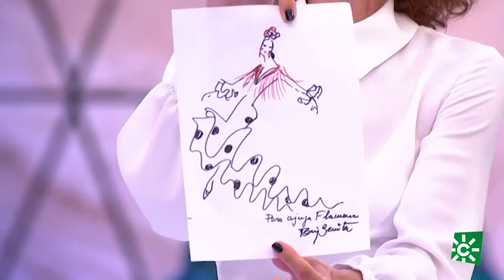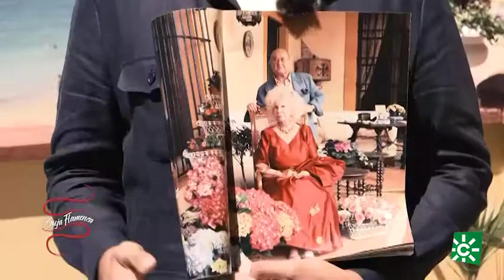Entrevista de Mario Niebla del Toro con Toni Benítez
El periodista Mario Niebla del Toro entrevista en su sección al diseñador Toni Benítez, que ha vestido a la Familia Real, a la Duquesa de Alba y a numerosas actrices y bailaoras.